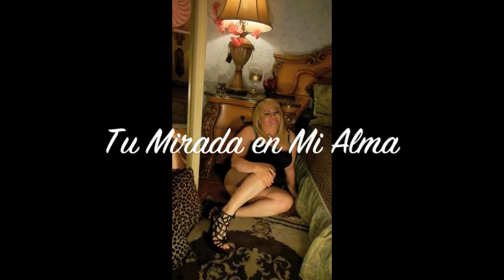Poeta Teresita Pelaez Venessi Escritora Compositora Dentro e Mi Alma Poema en Voz de la Poeta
Biografia La Autora

Empresaria, escritora poeta y compositora adquiere el nombre de Teresita Peláez Venessi, por su fallecido esposo, y por su apellido de origen italiano.
Con un sólido arraigo en Mexicali, Baja California, Teresita nace en Italia, en 1963. A los cuatro años de edad es adoptada por una conocida familia, en la Ciudad de Mexicali. Su matrimonio con un ciudadano estadounidense le da la Triple ciudadanía, le ha permitido incursionar en varios países, al igual que muchos empresarios de la frontera.
Teresita es Licenciada en Administración de Empresas, por la Universidad Autónoma de Baja California. Su carrera universitaria, la estudió al mismo tiempo que desarrollaba su trabajo en la Aduana de Mexicali. Actualmente cuenta con dos maestrías, Marketing, la ciudad de Italia y, la segunda, en Recursos Humanos por la Universidad de Toledo, en España., revalidando parte de su carrera en San Diego State University.

Primer Poeta en el Mundo…con sus fotos y sus Propios Diseños de Lencería en sus Libros de Poemas a la Pasión….de venta en todo el mundo por Amazon … y todas las Librerías Virtuales del Mundo

Palibrio…casa Editorial...Su incursión en la poesía y en la literatura, la realizó de forma instintiva, autodidacta. Teresita siempre le ha interesado la actividad artística y cultural. Se considera a sí misma, buena lectora. Escribir sobre el amor, la autora ejemplo de vivencias personales, comparte con sus lectores, motivándolos a seguir creyendo en este sentimiento universal. Ha desarrollado una saga literaria, con los poemarios a la pasión a la figura de la mujer de su tiempo. Se destaca que, Teresita, acompaña sus poemarios con sus fotografías de cuerpo entero de la autora, y sus poemas siendo la primera poeta con fotos en sus libros habla de una gran seguridad en sí misma, motivo inspiracional para muchas mujeres como ella, decididas a alcanzar grandes objetivos en sus vidas.

La labor altruista de Teresita, apoyando a la juventud Bajacaliforniana, se desarrollo desde hace más de una década, Club de Leones Mexicali Centinela y, Fundación BUT (Business Universe & Technology) fundacionbut.org y Green Seed Harvesting, Co….que ella fundo, el 30% de las ventas es destinado a la Fundación, que provee a los estudiantes de secundaria del Valle de Mexicali, donando computadoras, nuevas y usadas para su desarrollo y complemento académico.

En fechas próximas, Teresita tratará de conquistar con sus poemas a la Ciudad de México, en gira por diferentes foros, centros culturales, académicos en donde se dará a conocer su “saga a la Pasión”.,

También, es Autora Registrada de una de las disqueras mas grandes de México, D.F., , y envía sus Poemas hechos canciones ,muy pronto estaremos escuchando sus Poemas en las voces de grandes artistas de fama internacional., TELEVISA.COM
Proximanente Serie Española de Con Pelos en la Lengua.. será banda Sonora el Tema Sabes"
Diseñadora de su propia lencería Teresita Peláez Venessi Escritora Poeta y Compositora, de la Saga de Poemas a la Pasión, misma que dona a las mujeres, del Valle de Mexicali, proporcionándoles maquinas de coser para que tengan un sustento digno, y aprendan un Oficio, y los Diputados locales, ayudan en esta labor, benéfica apoya a miles de mujeres, Próximamente saldrá a la venta otro de sus Libros El Empoderamiento de la Mujer, El Poder de la Mente,Cuentos Mágicos…donándolo a el, Valle de Mexicali y su Puerto.